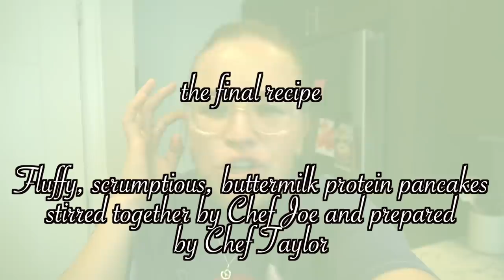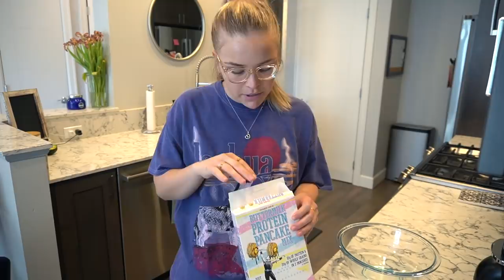QUICK, HEALTHY, EASY *lazy* LUNCH IDEAS for a BUSY but HEALTHY LIFESTYLE *yum yum in my tum*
sharing 4 of my favorite "recipes" for quick, lazy, easy, yummy, healthy lunch ideas to incorporate into a busy day or for the ultra-horrible chefs like yours truly. also a gentle reminder that i incorporate each of these recipes into my full day of eating - which includes a full breakfast, morning snack, afternoon snack, dinner, and dessert (*ALWAYS dessert hehe*) - and for reference, i typically eat anywhere from 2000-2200 calories each day! always trust your body and do what is best for you! if you don't typically have snacks for example, i would add in filling and yummy sides to any of these recipes :)

✮What cameras do you use? Sony a6600 and Sony ZV-1

cheers,
taylor